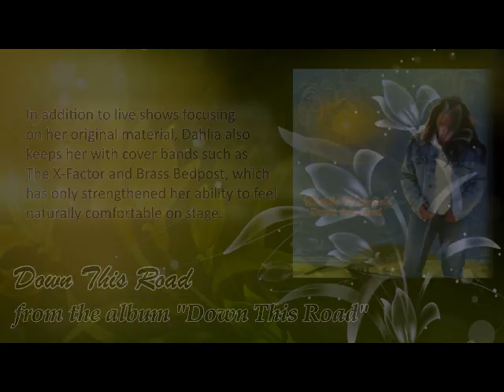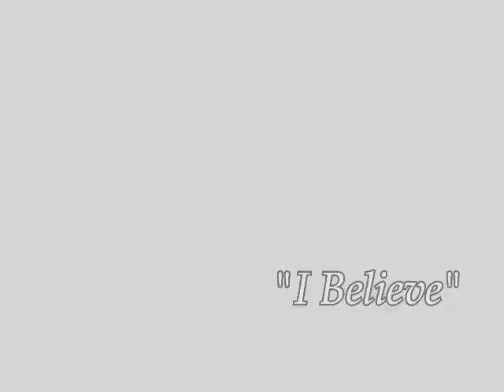Country signer from Edmonton, Dahlia Wakefield part 2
CLICK HERE FOR YOUR CHANCE TO WIN A TICKET TO RIHANNA DIAMOND CONCERT IN EDMONTON!